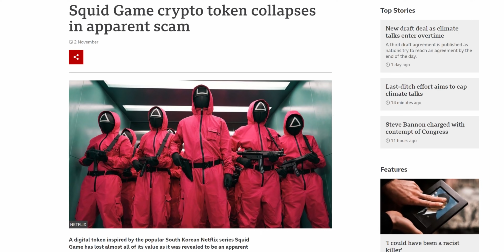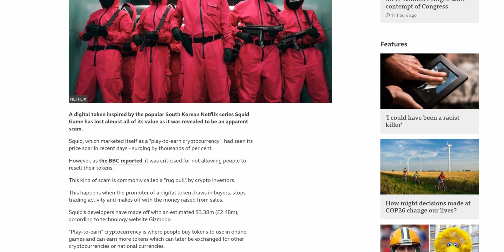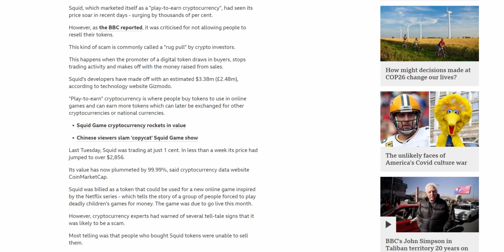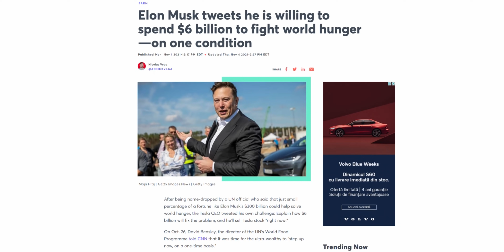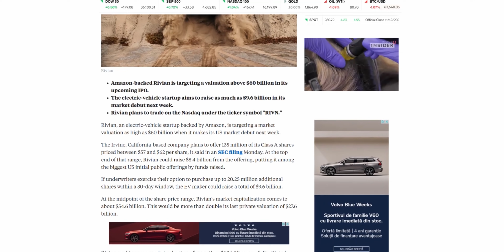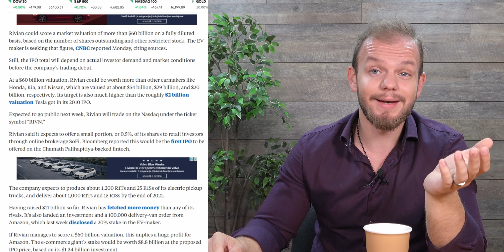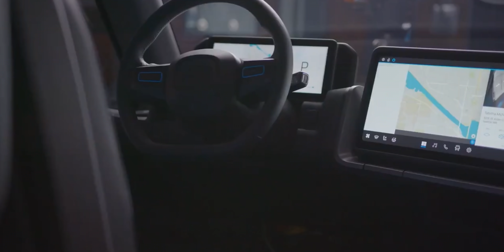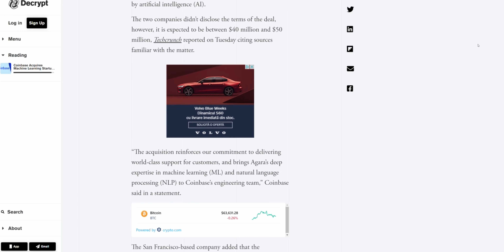Tesla Are un Nou Rival | Squid Game a Fost o Teapa | Elon Musk Isi Doneaza din Avere